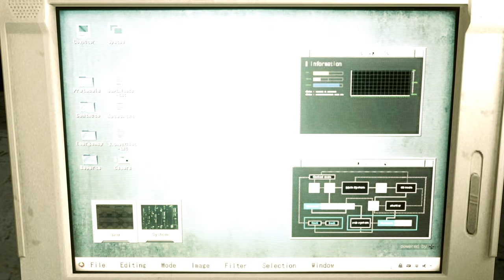Resident Evil 2 Remake Ashley Green Gold Battlesuit Costume /Biohazard 2 mod [4K]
Created by    YUDI

Mod shop
Sorry